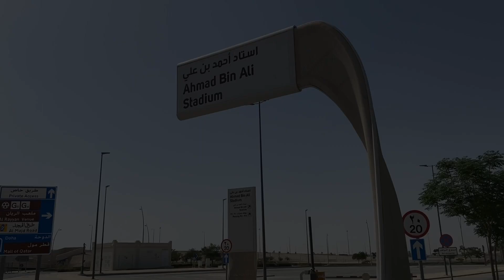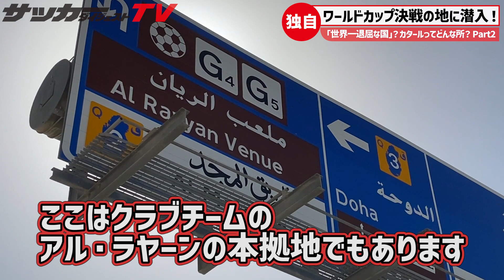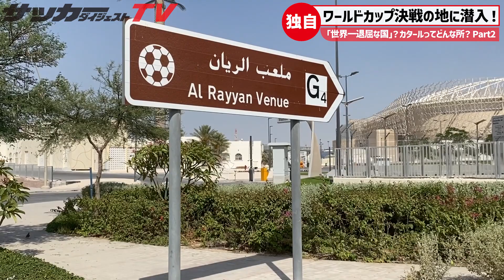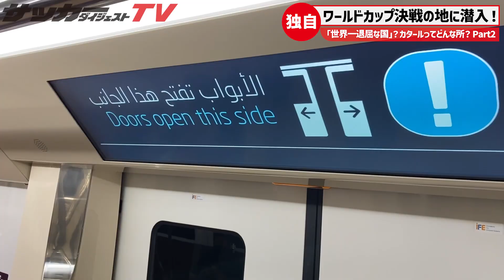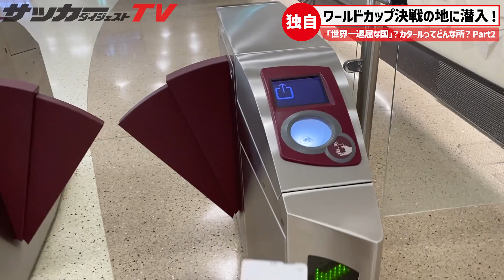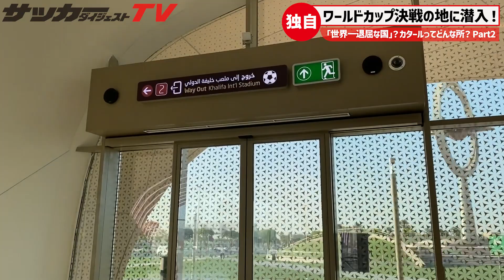【W杯開催国ガイド】現地の気温はなんと43度！スタジアムで気をつけたいのが…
2022年11〜12月に開催されるワールドカップ。
その決戦の地であるカタールの様子をサッカーダイジェストTV独自の映像でご紹介！
今回は日本代表の試合が行われるスタジアムの様子を特集する。